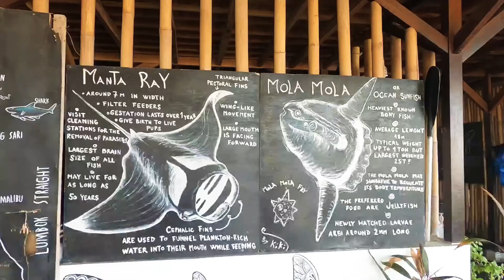Scuba diving with manta rays ( Nusa Penida)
Nusa Penida

Nusa Penida, Nusa Ceningan and Nusa Lembongan are three small islands separated from Bali on the east side by The Bandung Strait, a spot not to miss on when traveling to Bali. Nusa Penida is the largest of the three at 17km long. There is a lot to explore around the island, impressive cliffs, pristine beaches, bat caves, temples, waterfalls, but for us it was all about diving from Nusa Penida.

Diving

There is some fantastic diving around Nusa Penida, the highlights are the incredible cleaning station at Manta Point and swimming with mola mola at Crystal Bay. This little neighbor to Bali has a lot more diving to offer than sunfish and manta rays.
The water flowing around the island is an up-welling from the deep and is often cold water with temperatures in the low twenty degree Celsius range, even dropping to 16C! I will recommend diving here in a 5mm wetsuit (your dive center should provide one). Water temperatures are the lowest June to October and higher November to February.
The visibility is good diving in the area, ranging between 10 and 40 meters!

Swimming with Manta rays

Manta rays are large rays belonging to the genus Manta. The larger species, M. birostris, reach up to 7 meters in width. If you remain calm and swim slow they can come very close!

Price 65€ / pers ( Manta Bay& Crystal Bay) at Sanctum Dive Nusa Penida